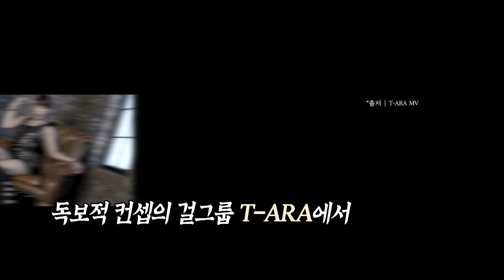갬성 충만 발라더 소연과 블랙핑크 로제의 공통점🤔⁉ 90년대생들의 하이틴을 책임졌던 티아라에서 솔로로 돌아온 소연의 솔직 인터뷰 🤘 | 팬심술사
팬심술사에 찾아온 두번째 스타는 바로 감성 충만 가수 소.연. 🕺
라떼는 말이야...☕ 티아라 몰랐으면 간첩이었어...🤭
(대충 그만큼 많이 들었다는 뜻)

데뷔 후 처음으로 홀로서기에 나선 소연 의 모든 것
팬심술사와 함께 알아보러 가보실까요🔮